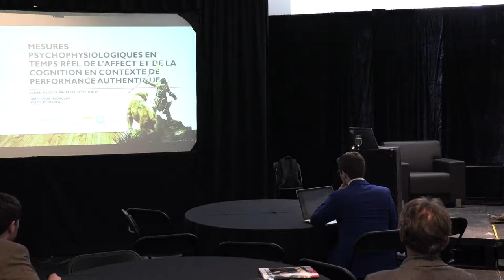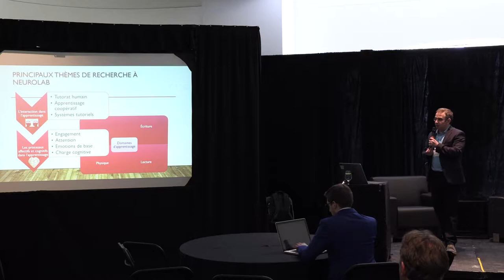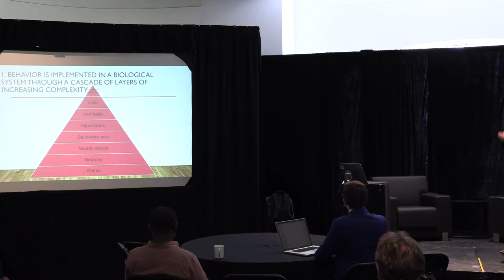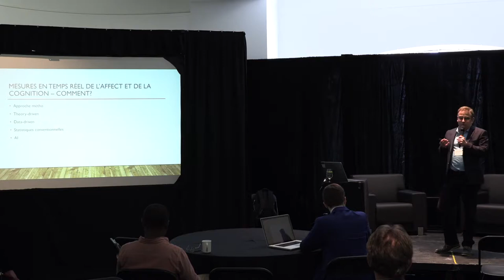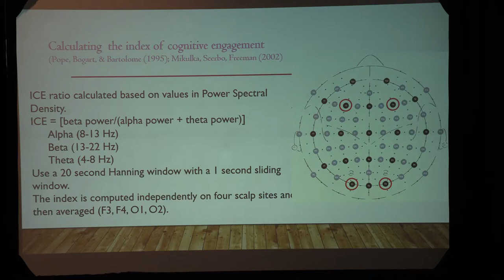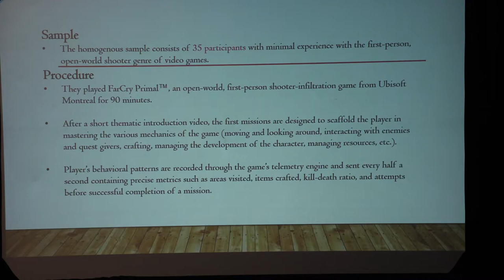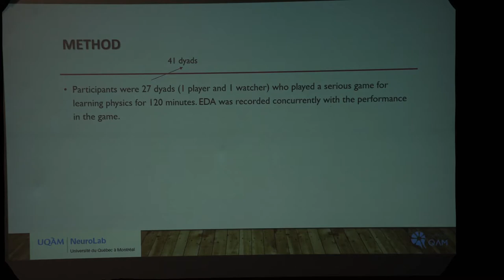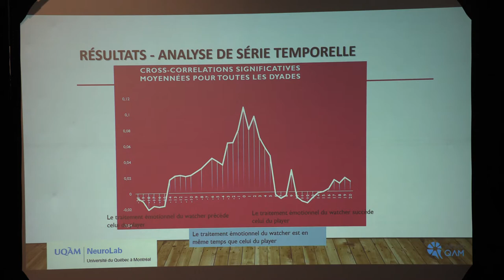Journées ISC Juniors Industrie - 26 mars 2019. Conférence de Julien Mercier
Mesures psychophysiologiques en temps réel de l’affect et de la cognition en contexte de performance authentique

Conférencier invité :
Julien Mercier
Professeur, département d’éducation et de formation spécialisées, UQAM
Directeur, NeuroLab, UQAM

Journées ISC Juniors Industrie : "L’usine cognitive : quelle IA pour les PME québécoises et canadiennes du secteur manufacturier ?"

Cette deuxième édition qui s’est tenue à l’UQAM, les 26 et 27 mars 2019, était organisée par l'Institut des sciences cognitives (ISC), avec le Centre de recherche en intelligence artificielle (CRIA) de l’UQAM, en collaboration avec le Réseau de transformation métallique du Québec (RTMQ).